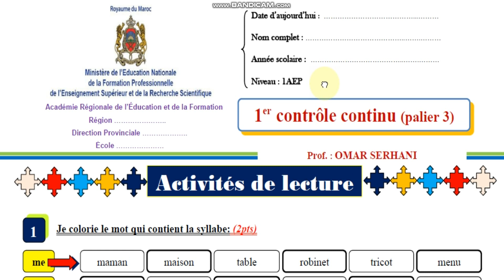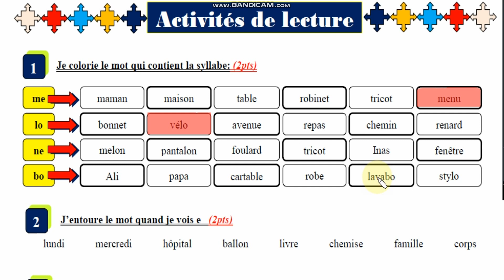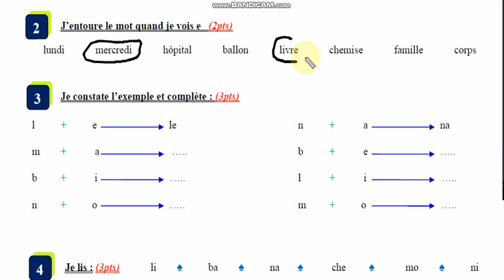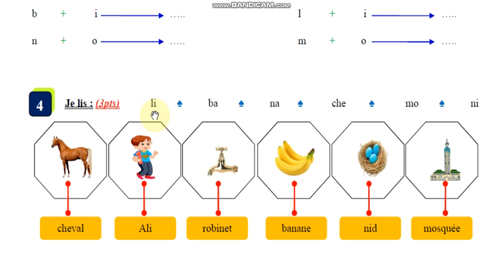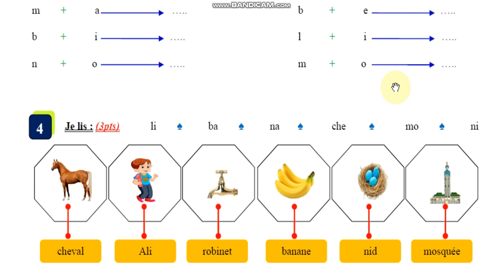فروض المرحلة الثالثة، الدورة الثانية dire, faire et agir، المستوى الأول.